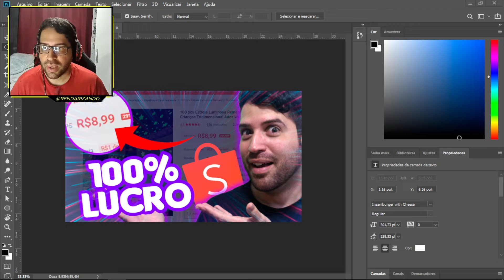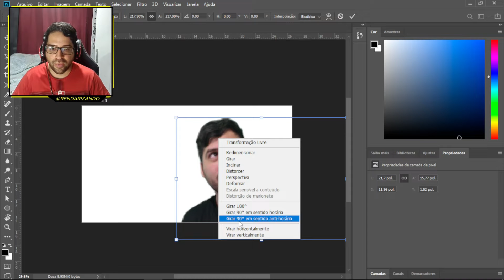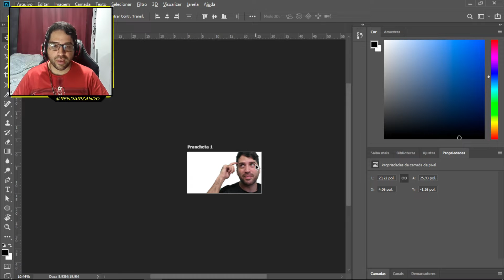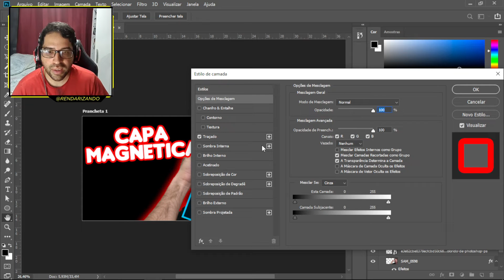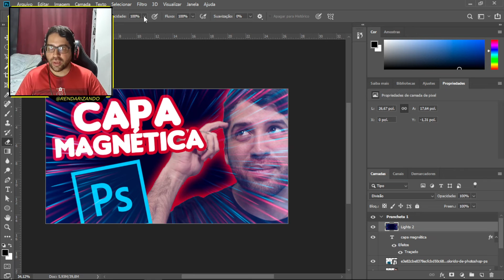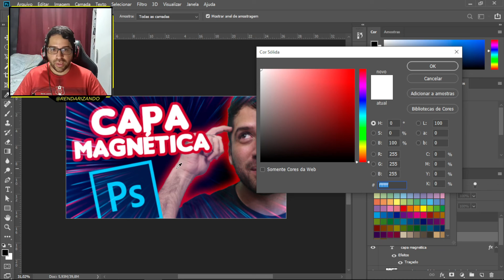Como Fazer uma Boa Capa para Vídeos no Photoshop [Tutorial Completo]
Neste vídeo eu trago a dica de Como criar uma Boa Capa para Vídeos usando Photoshop, mostro como eu faço pra criar as minhas thumbnails.

Rendarizando
Opa, eu sou o Matheus,
Neste canal eu ajudo pessoas a ganhar uma renda extra trabalhando em casa.